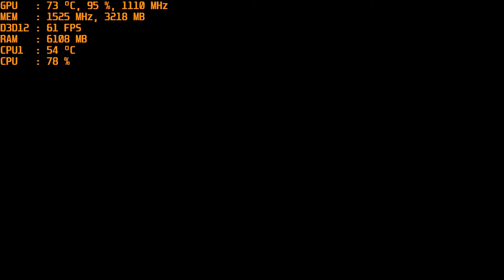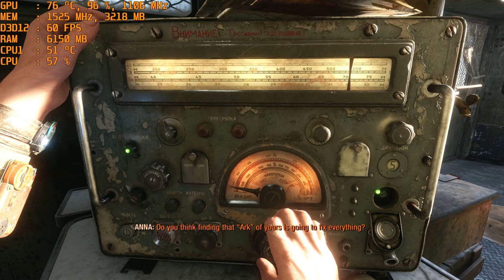Metro Exodus - 1080P Ultra with the MSI R9 390 & AMD FX-6300